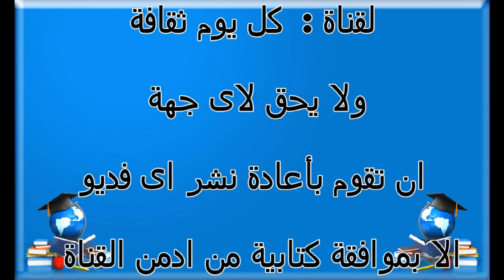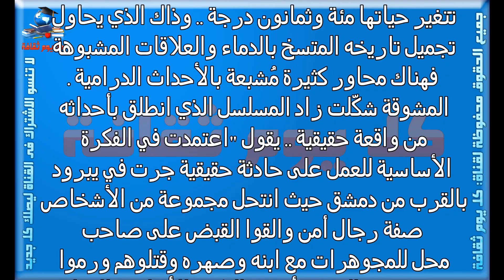ملخص قصة مسلسل قصة شتاء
مسلسل قصة شتاء الحلقة 1
مسلسل قصة شتاء
مسلسل قصة شتاء الحلقة الاخيرة
اغنية مسلسل قصة شتاء